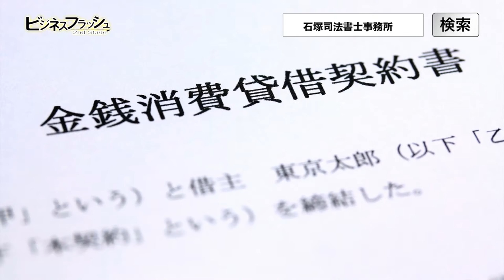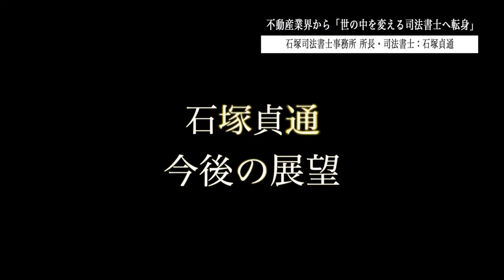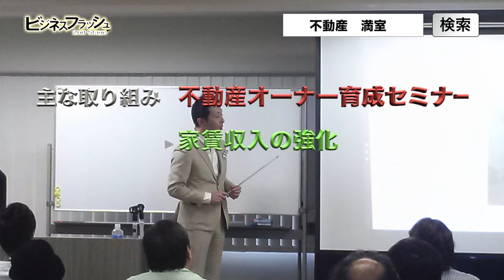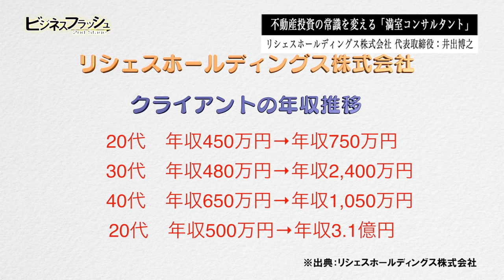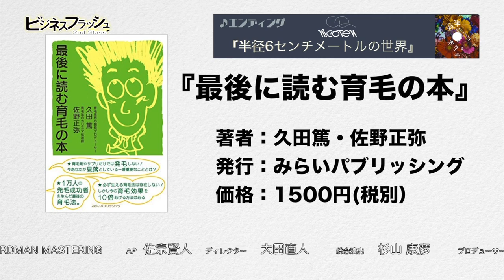ビジネスフラッシュ 2ndStage～企業が輝くとき～（石塚司法書士事務所、リシェスホールディングス株式会社）